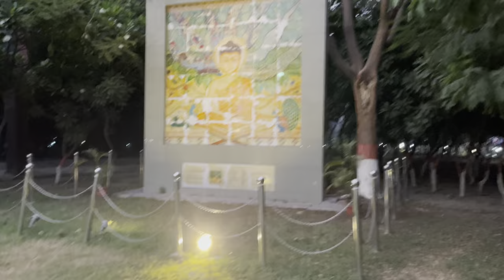BUDHHA smriti park , PATNA/Laser show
BUDHHA smriti park/ Laser show patna Bihar
Audio credits: